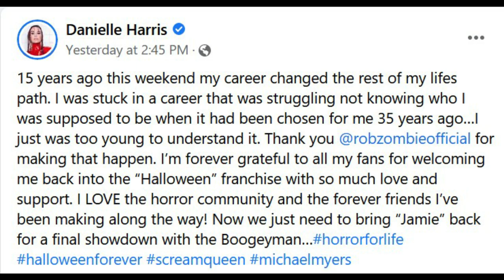Jeepers Creepers 4 NEW Image, Halloween Ends Soundtrack, Hellraiser Update, Chucky Season 2 News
Jeepers Creepers 4 continues to promote the fathom event and a new look at Dee Wallace was spotted. She is expected to join The Creeper cult, so we'll see how that plays out in Jeepers Creepers: Reborn. Halloween Ends has a new image of Michael and Laurie brawling, soundtrack names, and Danielle Harris comments on the series. Chucky Season 2 has wrapped and Don Mancini has shared an image of a character that could be another Chucky victim. Hellraiser has had a new look at Jamie Clayton's Pinhead released today as well.

0:00 Halloween Ends
2:36 Hellraiser
4:25 Jeepers Creepers 4
6:17 Chucky